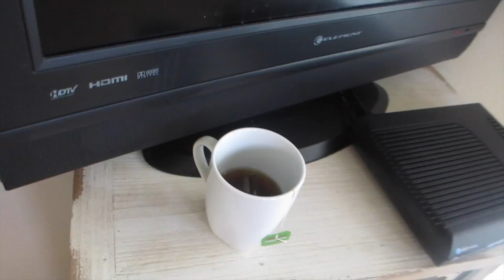VLOGGING WITHOUT PANTS?!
You can get all of the exciting details here and to see how you can be involved!!